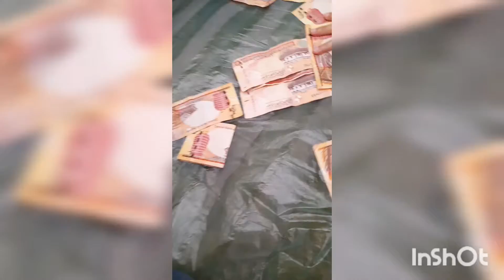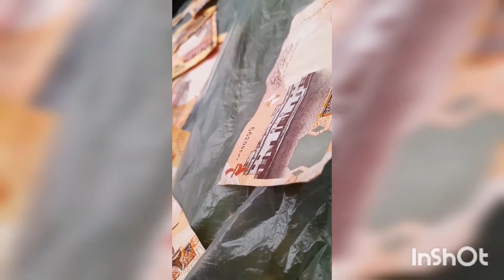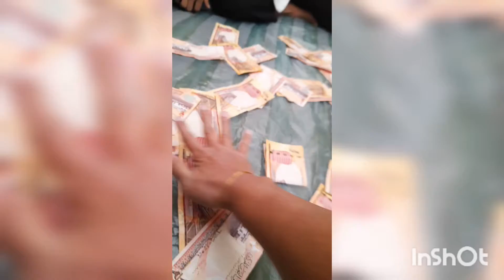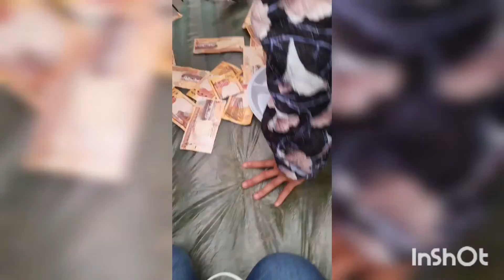sandok pera challenges